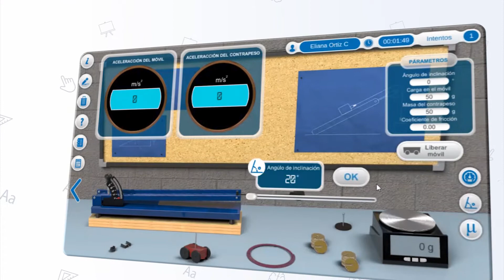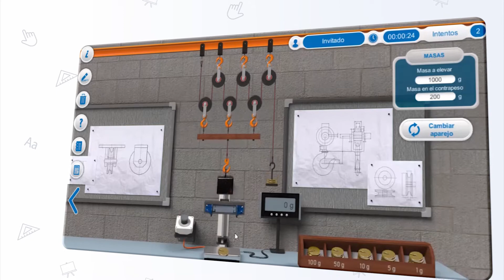Concytec capacita a docentes de Clubes de Ciencia y Tecnología en el uso de simuladores de física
Concytec y CloudLabs Capacitan a docentes asesores de Clubes de Ciencia y Tecnología en el uso de simuladores de laboratorios virtuales de física con enfoque STEM.